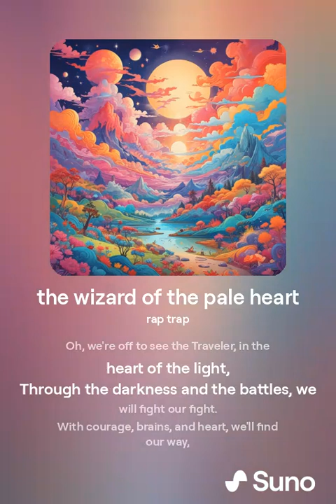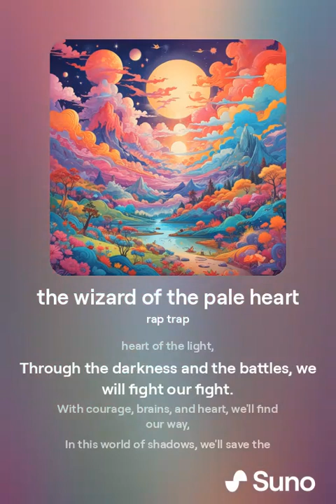the wizard of the pale heart 1